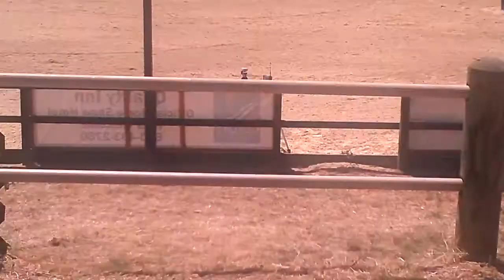Laura on Ricky. Fast and clean...Winner!!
Laura wins on Ricky.  Not sure, but I think there were at least 20 horses in the class.